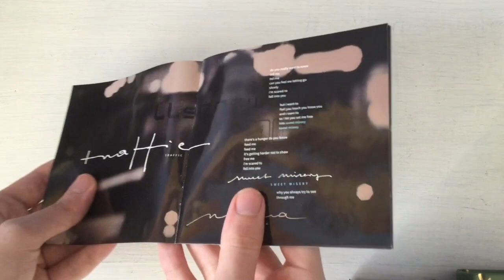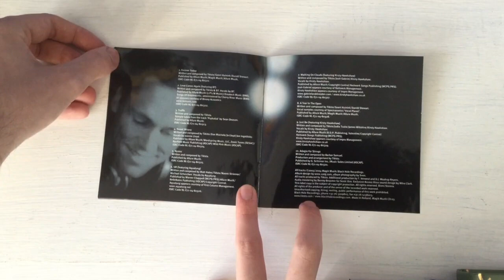Tiësto - Just Be (Unboxing)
One of the most acclaimed DJ's, both of all time and in today's music, this is his sophomore album which includes Love Comes Again, UR and his version of Adagio For Strings as the closer. I'm not a fan in any way, but this includes music enough to qualify, thus making a good way for my collection to have more variety. If a physical copy of his upcoming album Drive comes out with his latest hits, i most likely won't be getting it unless some type of miracle happens, depending on the situation i'm in